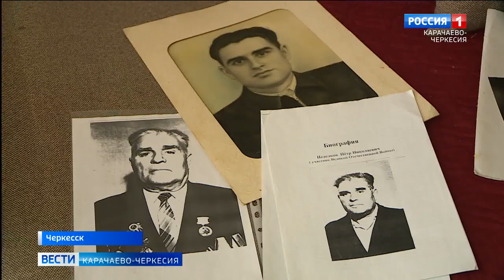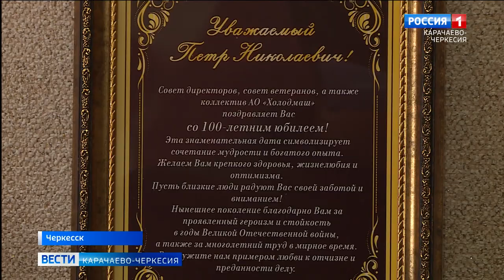100 лет ветерану ВОВ Петру Николаевичу Неделкину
Свой столетний юбилей отметил наш земляк, ветеран Великой Отечественной войны Пётр Николаевич Неделкин. Рядовой солдат встретил победу в Берлине, пройдя через все испытания и невзгоды. Поздравительную в  адрес юбиляра отправил глава Карачаево-Черкесии